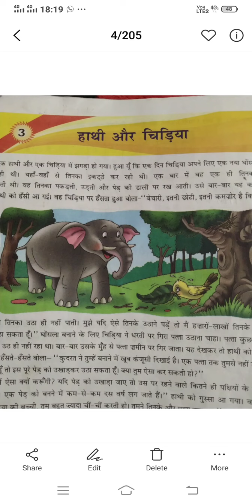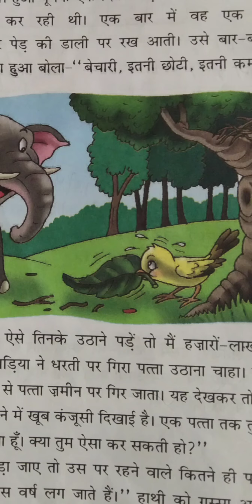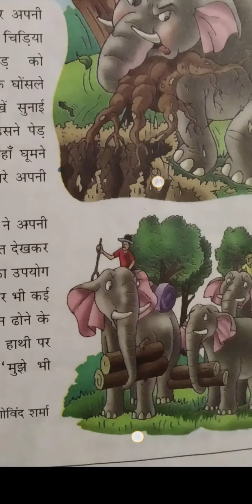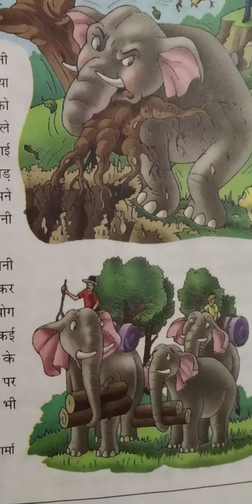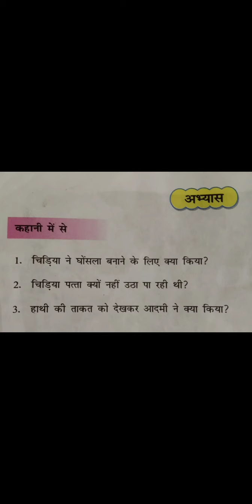कक्षा तृतीय पाठ 3 हाथी और चिड़िया